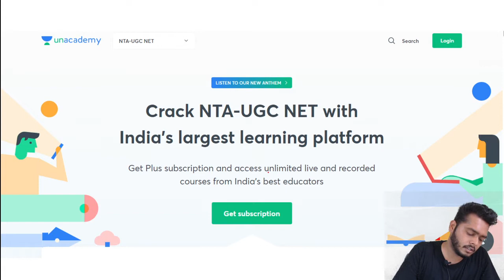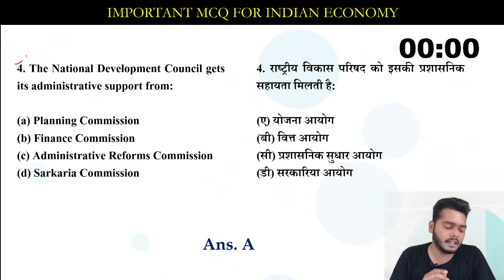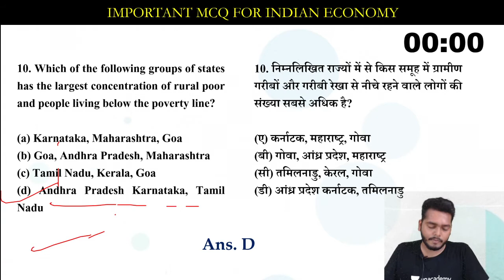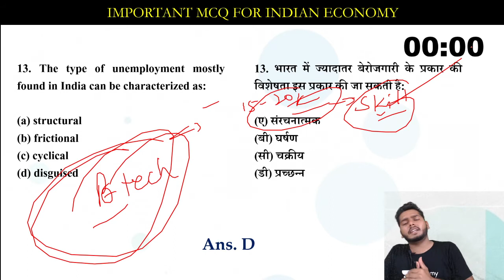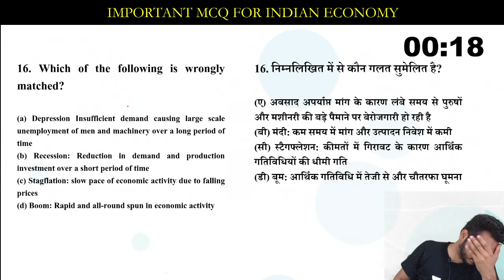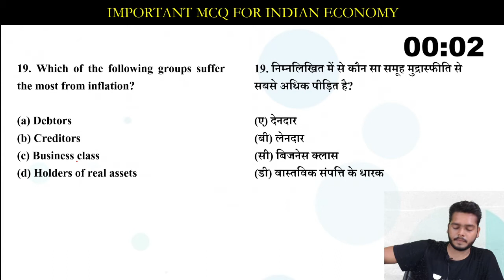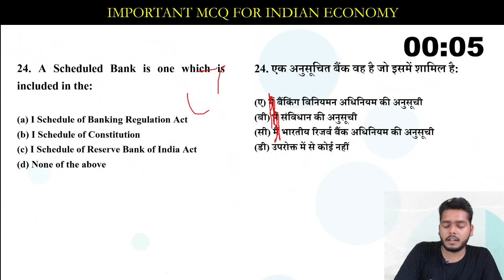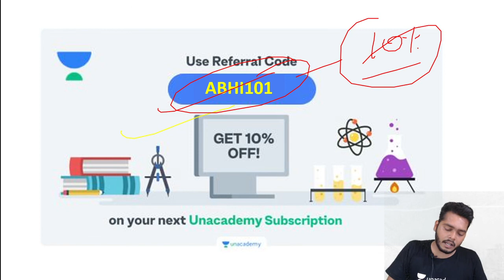NTA UGC NET 2021 | Economics by Abhishek Shukla | Most Important MCQs For Economics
In this Class, Abhishek Sir will cover the topic of the Most Important MCQs For Economics. Watch this video till the end to gain maximum benefit.

Abhishek Sir and other Top Educators take classes on Unacademy App.

Unacademy Subscription Benefits:
1. Learn from your favourite Educator
2. Dedicated DOUBT sessions
3. One Subscription, Unlimited Access
4. Real-time interaction with Educators
5. You can ask doubts in the live class
6. Limited students
7. Download the videos & watch them offline.

Get the GATE & ESE Iconic Advantage:
1. Personal Coach.
2. Study Planner & Bi-weekly Reviews.
3. Dedicated Doubt Clearing Space.
4. Personalized Test Analysis.
5. Study Booster Sessions.
6. Preparatory Study Material.
7. All the Unacademy Subscription Benefits